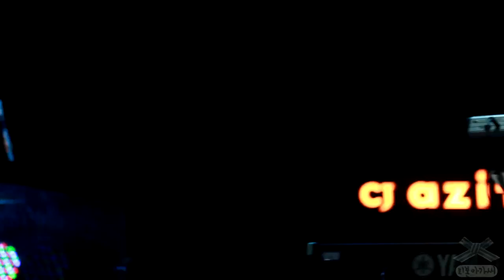(후추스) 20150801 작은 창